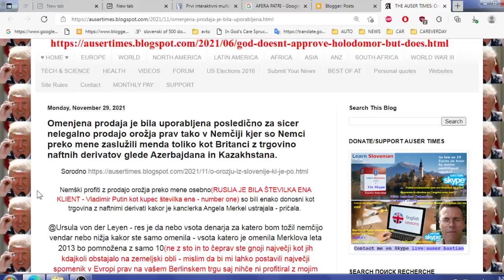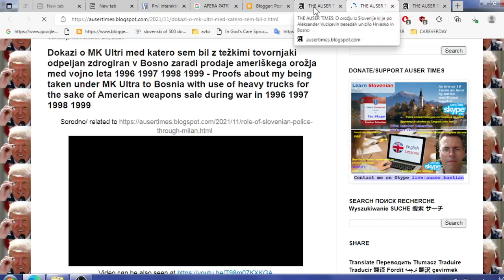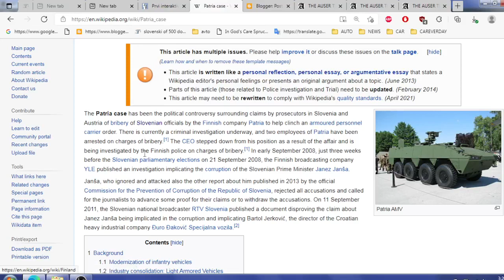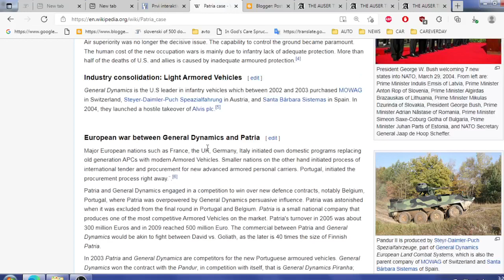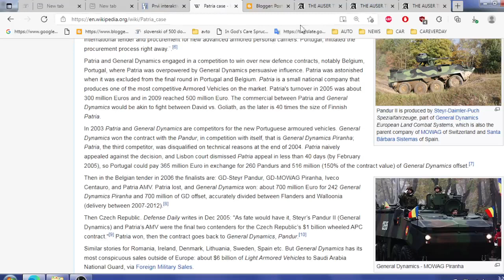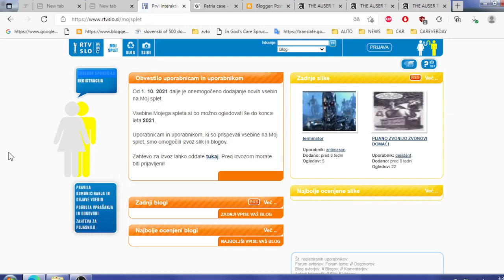Kučan Janšatova afera FINSKA Patrija v katero so me spet vpletli in ki je odletela Slovenskemu parla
Kučan Janšatova afera FINSKA Patrija v katero so me spet vpletli in ki je odletela Slovenskemu parlamentu pred očmi publike v vodo